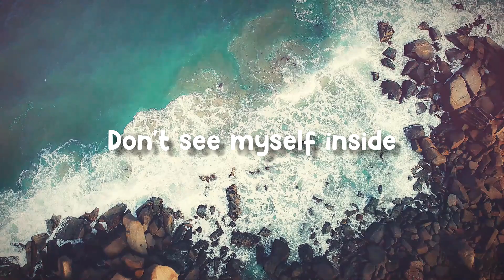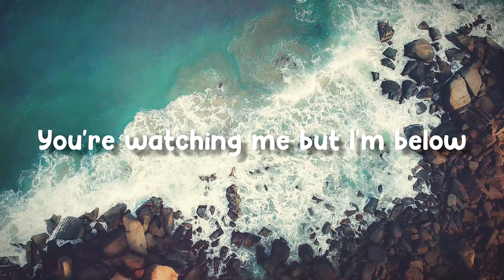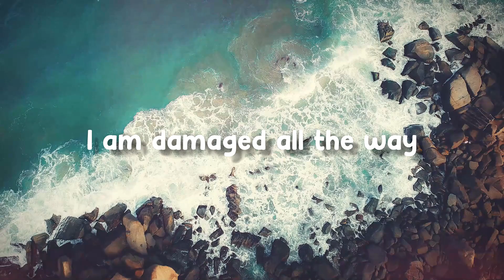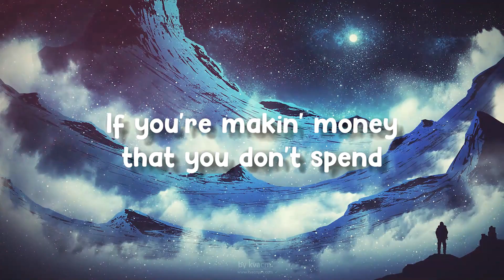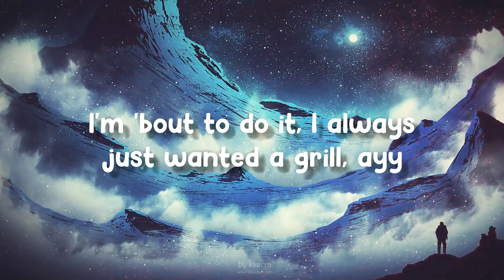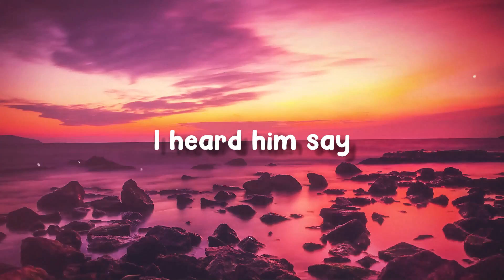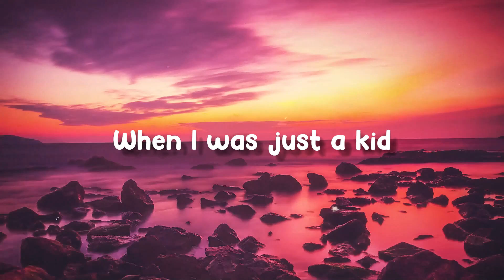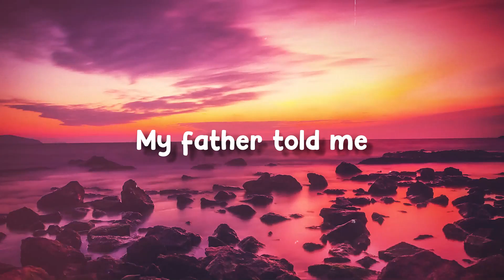Lost Control - Alan Walker,Sorana[Lyrics Video]🫣